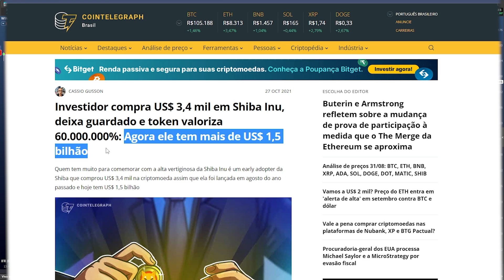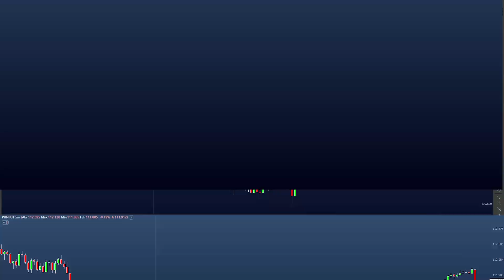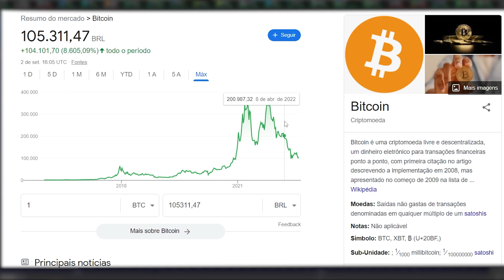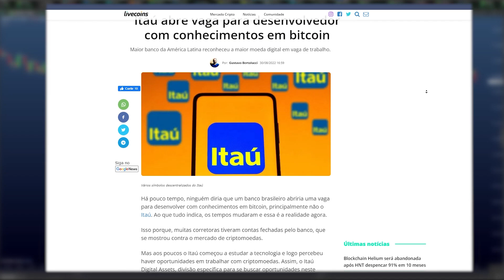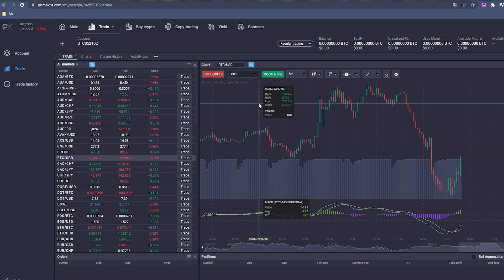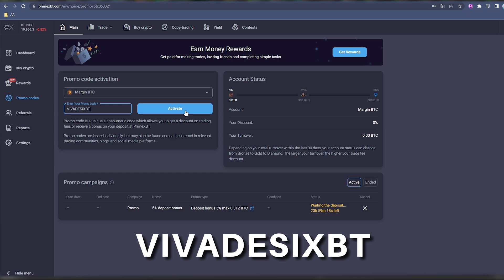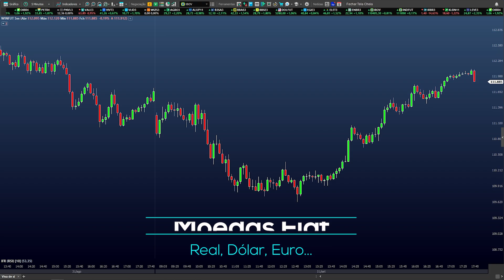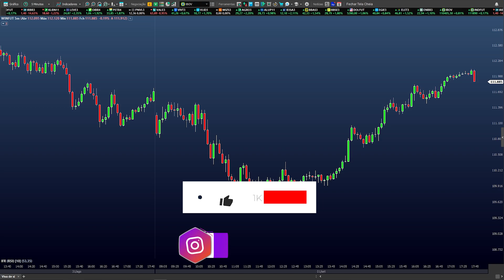Como ficar MILIONÁRIO com AS CRIPTOMOEDAS | (Não é ClickBit)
Abra sua conta gratuitamente na Primexbt com meu insira meu código VIVADESIXBT e ganhe até $ 7.000 no primiero depósito

Abração! Até o próximo vídeo.